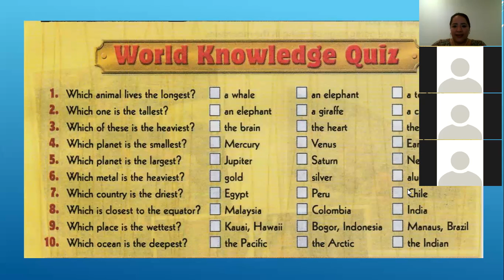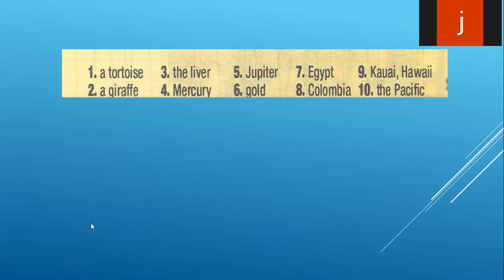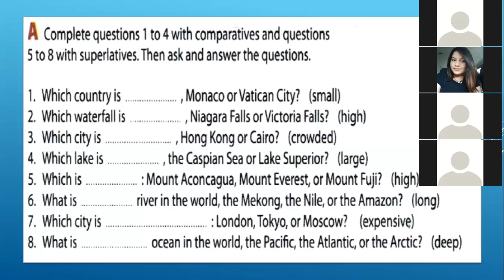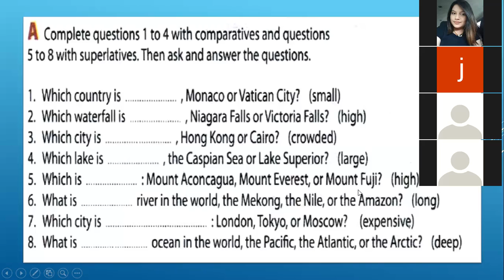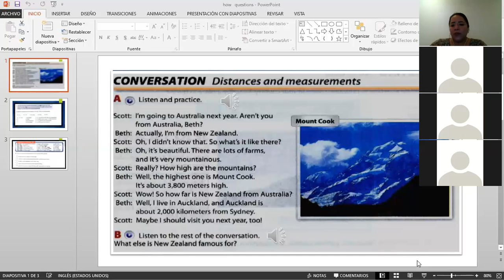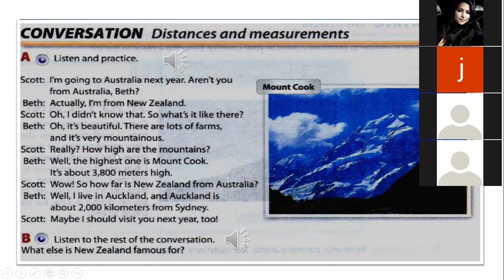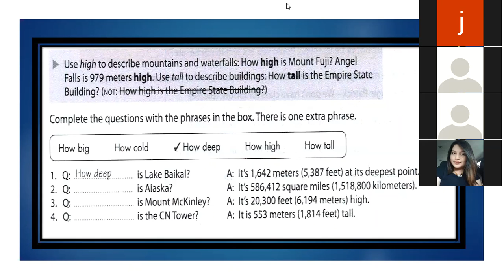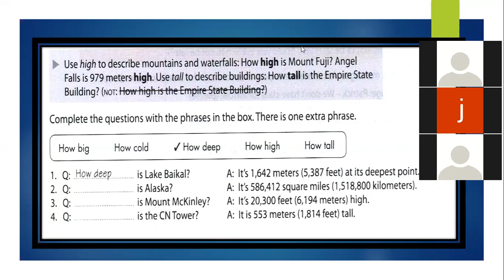Ingles Corporativo-How Questions Section 4 Class 12